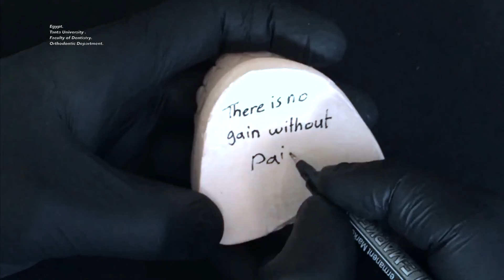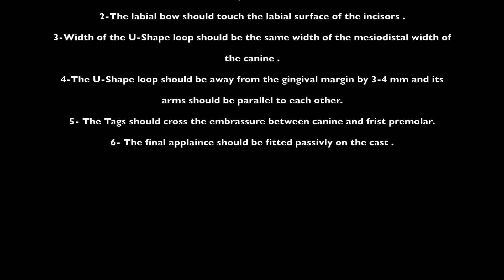Short labial Arch Demonstration Third grade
DR/Mohamed Farag
كلية طب الاسنان جامعة طنطا